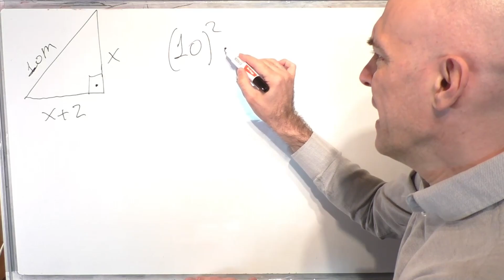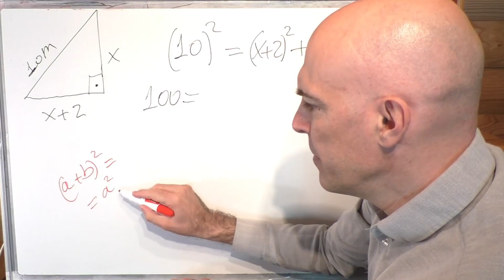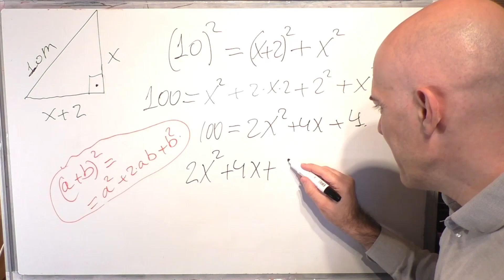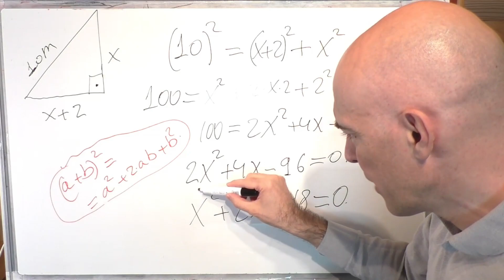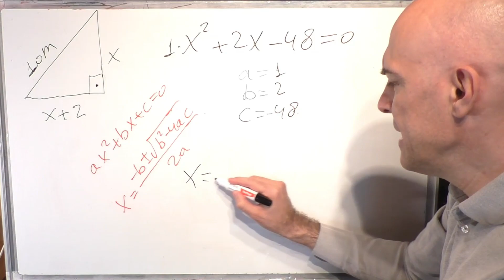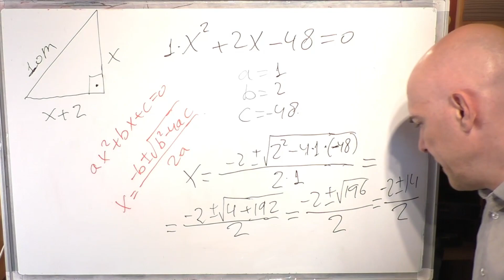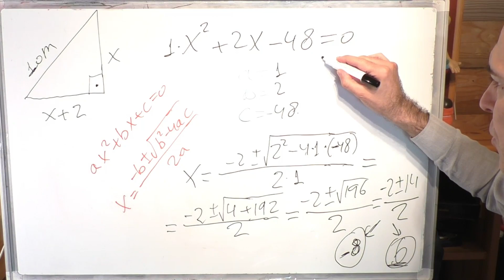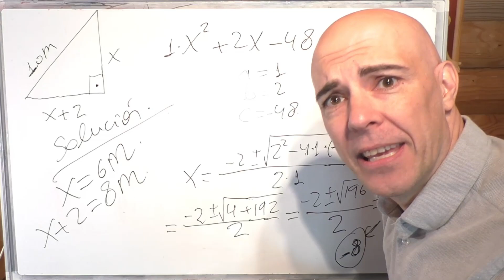HALLAR LOS DOS CATETOS CONOCIENDO LA HIPOTENUSA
Cómo hallar los dos catetos sabiendo la hipotenusa en un triángulo rectángulo.

Estamos hablando de un ejercicio en donde se aplica el Teorema de Pitágoras para resolverlo.

Aparentemente es un ejercicio complicado: no nos dan dos lados y tenemos que hallar el otro: lo que tenemos es un solo lado y los otros dos no son conocidos. Bueno, sabemos algo importante que es la relación que hay entre los dos lados.

El truco está en no atemorizarse y aplicar el Teorema de Pitágoras de toda la vida a los tres lados del triángulo rectángulo.

Al final, después de plantear la expresión del Teorema de Pitágoras, nos va a quedar una ecuación cuadrática. Resolviéndola encontraremos dos incógnitas. Vamos a ver que una es positiva y otra negativa.
La solución negativa la descartamos ya que significa que un lado es negativo, cosa imposible.

Este es el esquema del vídeo.

- planteamiento del problema 00:01
- Teorema de Pitágoras 00:36
- resolución de la ecuación de segundo grado 3:56
- el resultado final 6:44